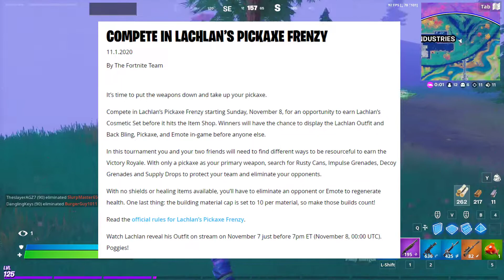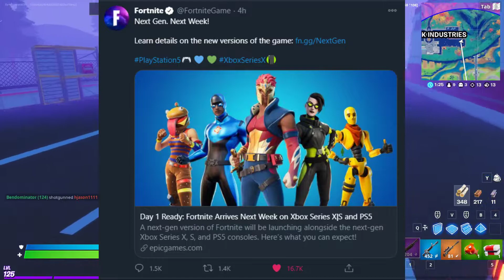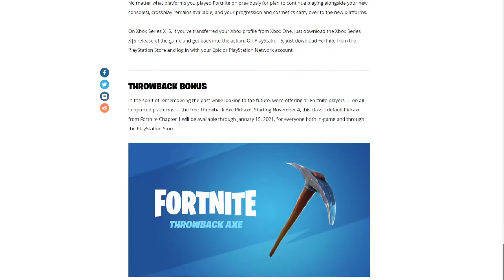OG Pickaxe Returns, New Tournaments, Ghost Rider Skin, And More! | Fortnite Battle Royale!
There was a lot of news to cover for todays video. thank you so much for watching.be sure to leave a like and subscribe if you enjoy the content, I would very much appreciate it! ( :